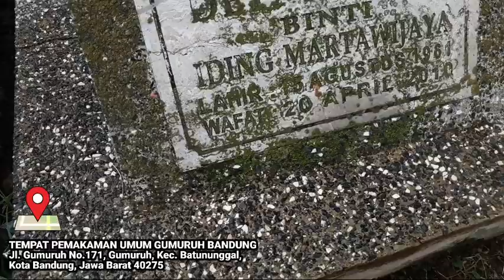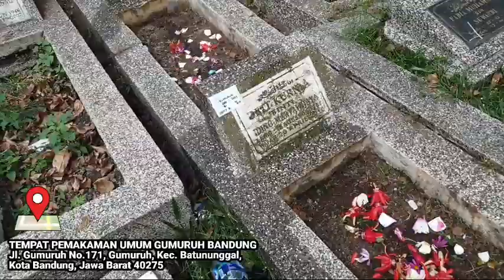TERNYATA INI MAKAM NYA DETTY KURNIA PENYANYI TEMBANG SUNDA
KUBURAN MAKAM DETTY KURNIA PENYANYI TEMBANG SUNDA INI BANYAK YANG TIDAK TAHU.
LOKASI MAKAM DETTY KURNIA
Bisa anda cari di google Maps:

TEMPAT PEMAKAMAN UMUM GUMURUH BANDUNG
Jl. Gumuruh No.171, Gumuruh, Kec. Batununggal,

Dari titik lokasi bisa di tanyakan ke pengurus makam atau langsung datang ke kantor atau mengikuti panduan di video kami ini.

Penyanyi pop sunda asal Kota Bandung, Detty Kurnia (49) tutup usia di Rumah Sakit Hasan Sadikin (RSHS) Bandung, Selasa.Detty Kurnia meninggal dunia karena menderita penyakit kanker payudara.

"Meninggal dunianya sekitar jam 08.00 pagi di RSHS Bandung, karena kanker payudaraDetty Kurnia, ibu satu orang anak ini sempat mengalami masa emas tahun 1970 sampai 1990.

Pada masa jayanya, masyarakat Sunda begitu akrab dengan suara emas Detty Kurnia seperti lagu "Mawar Bodas" dan "Maribaya".Detty dikenal seing berduet dengan seniman Darso. Almarhumah juga pernah melanglang ke mancanagara sebagai duta budaya dari tanah air, seperti Missi Expo 70 ke Osaka dan Tokyo Jepang tahun 1990 an.
MAKAM TOKOH SENIMAN SUNDA